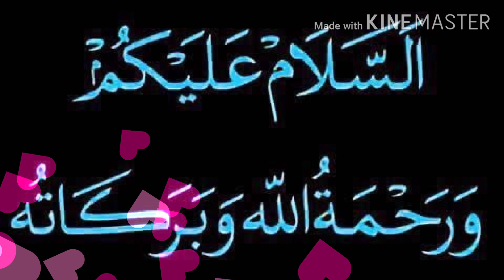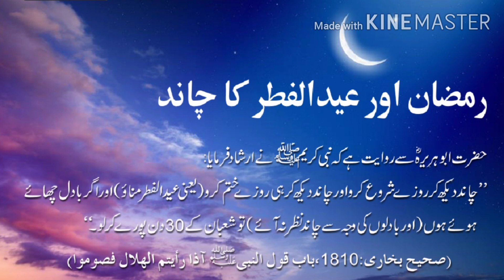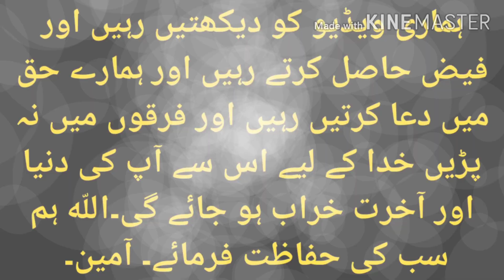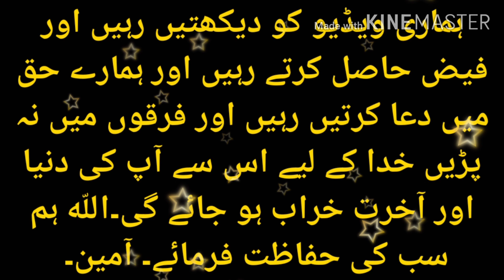Neya chand Dekhne ki dua - Ramzan ul Mubarik ka chand Nazar ane ki dua - Dua After Seeing Moon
Neya chand Dekhne ki dua - Ramzan ul Mubarik ka chand Nazar ane ki dua - Masnoon Dua - Naya Chand Daikhnay Ki Dua - MASNOON DUAIEN (CHAND DEKHNE KI DUA)BY SYED TOUQEER AHMED - Chand Dekhne ki Dua || Masnoon Duain In Urdu || Dua After Seeing Moon - Ramzan Ka Chand Dekh Kar ye Kam Zarur Karna Hazrat Imam Ali as | Wazifa Dua Ramadan Moon Mehrban Ali - Naya Chand Dekhne Ki Dua | Dua After Seeing New Moon
Dijaal ka huliya or us ki Jannat or Jahanam | Dijaal ke Fittne sy bachne ka Nabvi Tarika
Dushman Ko Zer Karne Ke Liye Naqsh | DUSHMAN KO ZALEEL KRNAY KA AMAL | Dushman Se Nijat Ka Taweez
Dunya Ki Har Naimat Hasil Karne Ka Amal | Sirf Aik Surah Ka Amal | Dunya Aur Akhrat Ka Wazifa
Dublapan ka ilaj | Dubla pan khatam karna| How To Gain Weight | Jism Ko Mota Karne in urdu | Hindi
har murad hajat puri karne ka wazifa | har murad hajat puri karne ka wazifa | Har Khuwahish Puri
Dili Murad Puri Hone Ka Wazifa | Hajat Puri Karne Ka Wazifa | Har Khuwahish Puri Hone Ka Wazifa
Sarjari ke begair chahre age 10 years kam kare ! Beauty Tips in Urdu ! Face Glow Tips in Urdu
Bukhar ko bura na kaho ll bukhar ki dua ll bukhar ko bura mat kaho hadees | bukhar k faiday
Siyah, Ghane or chamakdar balon ka totka | Black hair | Safed balon ka ilaj | Remove white hair
Accident sy hifazat ka wazifa | Har kam ma ma ashani ka wazifa | Wazifa for protection of Accident
Narm o malaim or Chamkdar baal karne ka totka | How to get Soft, Silky, Smooth and shine hair
yaddasht barhany ka nuskha | dimagh tez karny ka nuskha | zehn tez karny ka nuskha/hafiza taiz karna
Aankhon ke siyah halke 100 % dor karne ke totke | Ankhon K Siya Halkon Ka Ilaaj- remove dark cricles
Full Body Hair Remover Wax | Chehray OR Jism Ky Balon ko Khtam Krny Ki Wax | ghar per wax ka totka
Sar Dard Ka Wazifa | Wazifa for Headache | Wazifa For Head Pain | Wazifa for Pain Urdu |  Hindi
sabaq yaad rakhne ka wazifa | Zehan Tez Karne Ka Wazifa| wazifa for lesson | سبق یاد کرنے کا وظیفہ
Nazar ki kamzori ka desi ilaj in urdu || Eye Sight weakness tips || nazar ki kamzori ka khatma